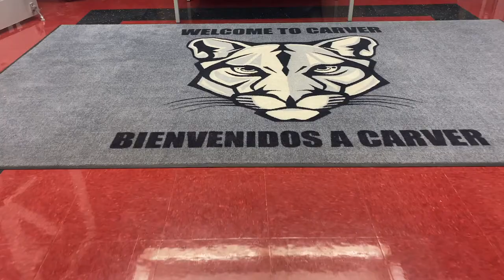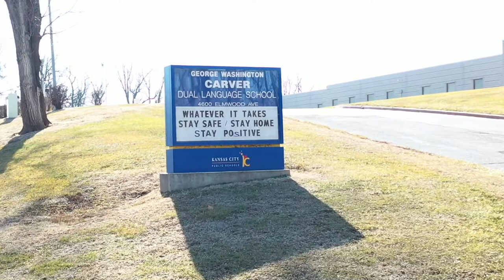Virtual Tour of Carver Dual Language School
Find out more about Carver Dual Language School by going on a virtual tour!
(Kansas City Public Schools [KCPS] and Carver Dual Language do not own the music used in this video. KCPS and Carver do not gain any profit from these videos.